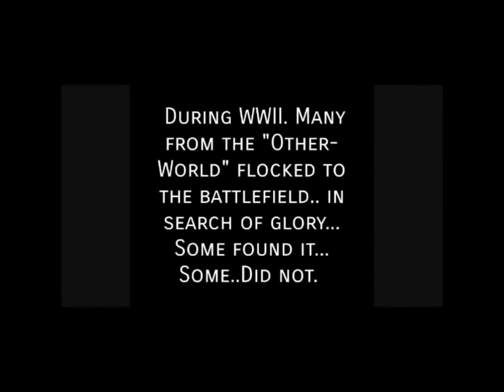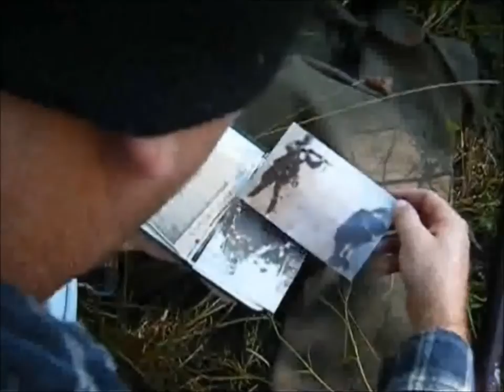HEMOGLOBIN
This short has been compiled using test shots and no budget..  It is an example of a full story (written by David Ryan).

Two French farmers chasing a demon in 1945

Starring:
Tim Hart as the French farmer with rifle.
David Ryan as the HEMOGLOBIN, and French farmer with knife.
Footage edited by Phill Coughran